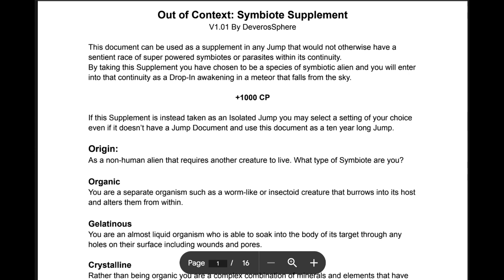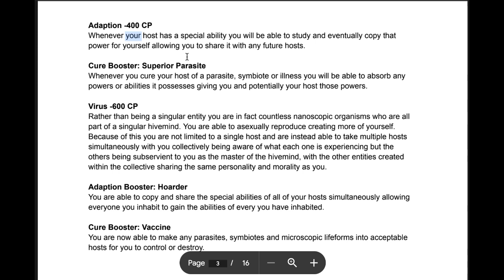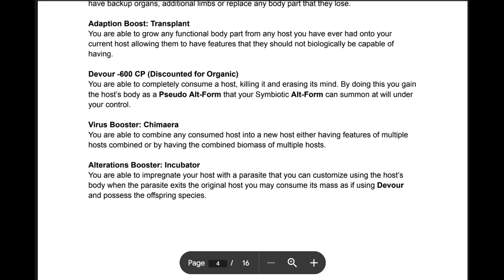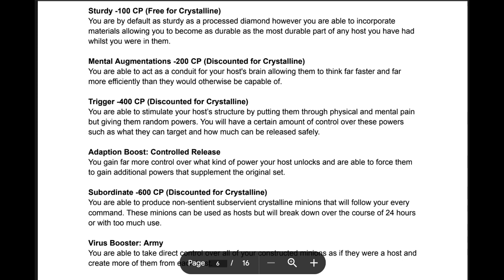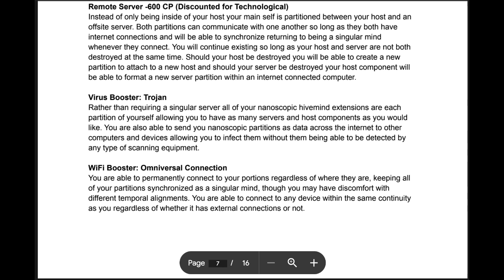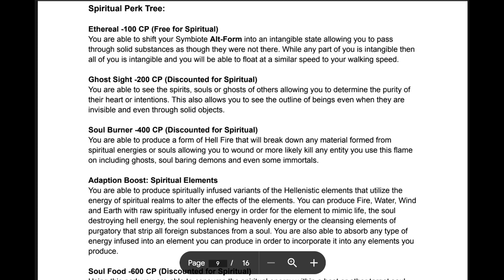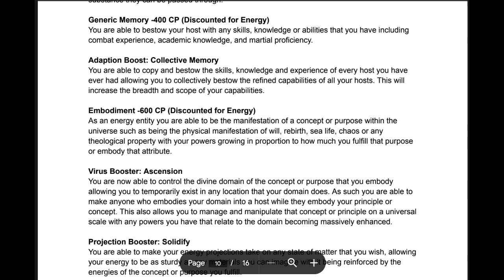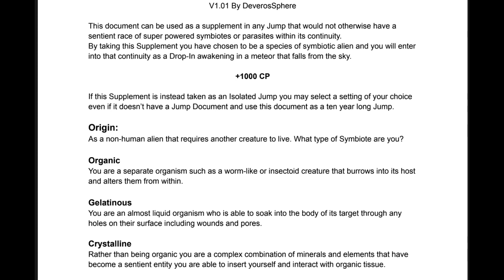Jump Document Examination: Out Of Context Symbiote Supplement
0:00 Intro
3:58 Generic/Undiscounted Perks
8:21 Organic Perks
12:48 Gelatinous Perks
16:02 Crystalline Perks
19:59 Technological Perks
24:03 Mystical Perks
28:03 Spiritual Perks
31:31 Energy Perks
36:43 Items, Companions, & Drawbacks
41:28 Conclusion

Today we explore a goody and a classic OOC supplement: The OOC Symbiote Supplement! It's a fun time with lots of origins and plenty of perks.